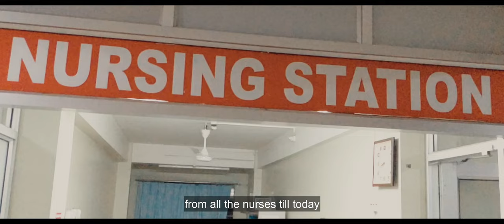Ieng Skhem Wat Kynran Dien || Bankit Nongrum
SINGER - BANKIT NONGRUM

MUSIC ARRANGEMENT - TOBATROY SHABONG

RECORDING, MIXING AND MASTERING - TOBATROY SHABONG

VIDEOGRAPHY - KITBOK MATLAI & BARAPBORLANG MAKRI

SONG COMPOSER - GEORGE URIAH & BANKIT NONGRUM

SPECIAL THANKS :

VANESSA KHARSHANDI
BAPHINDALIN N. KHARSHANDI
BETHANY HOSPITAL, NONGPOH